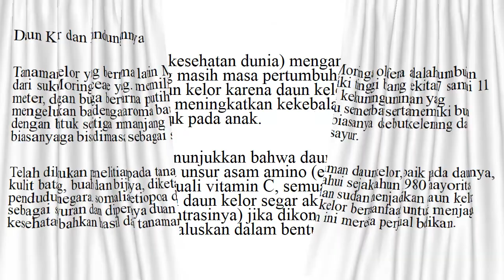Distributor Kapsul Ekstrak Daun Kelor Darusyifa Terlaris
Kapsul Ekstrak Daun Kelor Darusyifa, Suplemen Penangkal Inflamasi, Herbal Penurun Kolesterol Jahat, Suplemen Untuk Nyeri dan Linu, Suplemen Sumber Beta Karoten, kapsul Untuk Gangguan Mata, kapsul Untuk Meningkatkan Sistem Ekskresi, Herbal Penurun Berat Badan, Kelor Dalam mengatasi sakit Mata, Suplemen Antioksidan, Suplemen Gangguan jantung, Suplemen Makanan Alami

Ternyata tidak semua mengetahui manfaat dan khasiat daun kelor, sebagian orang tidak mengerti bahkan pantang untuk mengkonsumsi daun kelor, padahal pada daun kelor terdapat nutrisi dan kandungan yang sangat penting untuk menjaga agar tubuh tetap sehat, daun kelor juga bermanfaat sebagai obat herbal untuk menyembuhkan berbagai penyakit.

Bahkan teh dari daun kelor. mengandung polyphenol yang tinggi, yang berfungsi sebagai antioksidan yang bermanfaat untuk mendetoksifikasi tubuh manusia sehingga akan meningkatkan sistem kekebalan tubuh agar tidak mudah terserang penyakit. Karena banyaknya manfaat dan khasiat daun kelor ini para ilmuan menyebutnya sebagai The Miracle Tree” (Tanaman Ajaib)

Sebelum lebih Jauh tentang manfaat dan khasiat daun kelor untuk kesehatan, tidak kalah penting untuk disampaikan adalah tentang tenaman kelor dan kandungannya, agar pembahasan ini menjadi lebih kaya informasi dengan harapan agar menjadi bagian dari refrensi kesehatan.

Daun Kelor dan Kandungannya

Tanaman kelor yang bernama latin Moringa oleifera adalah tumbuhan dari suku Moringaceae yang. memiliki tinggi batang sekitar 7 sampai 11 meter, dengan bunga berwarna putih kekuning-kuningan yang mengeluarkan bau dengan aroma bau semerbak, serta memiliki buah dengan bentuk segitiga memanjang biasanya di sebut kelentang dan biasanya juga bisa dimasak sebagai sayur.

Telah dilakukan penelitian pada tanaman daun kelor, baik pada daunnya, kulit batang, buah dan bijinya, diketahui sejak tahun 1980 mayoritas penduduk negara. somalia, etiopoa dan sudan menjadikan daun kelor sebagai sayuran dan dipercaya duan kelor bermanfaat untuk menjaga kesehatan, bahkan hasil dari tanaman ini mereka perjual belikan.

WHO (Organisasi kesehatan dunia) menganjurkan agar anak-anak dan bayi yang masih masa pertumbuhan untuk mengkonsumsi daun kelor karena daun kelor berkhasiat untuk menjaga dan meningkatkan kekebalan tubuh dan mencegah gizi buruk pada anak.

Hasil penelitian menunjukkan bahwa daun kelor mengandung semua unsur asam amino (essensial) yang sangat penting. Kecuali vitamin C, semua kandungan gizi yang terdapat dalam daun kelor segar akan mengalami peningkatan (konsentrasinya) jika dikonsumsi dengan cara dikeringkan dan dihaluskan dalam bentuk serbuk (tepung).

Info lebih lanjut atau Pemesanan :Jl. Moh.Kahfi 1 No 107 (Samping Gang Film) RT 02 RW 04 Jagakarsa,Jakarta Selatan 12620 WA: 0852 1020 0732